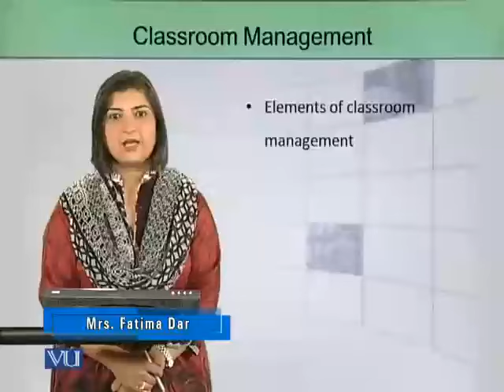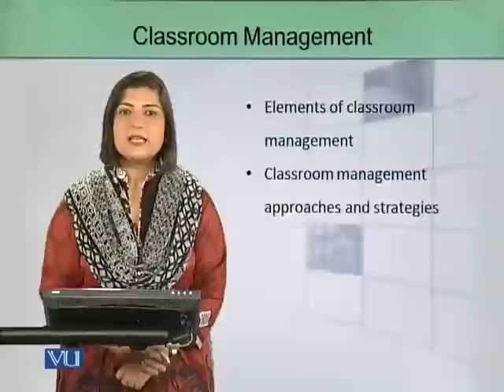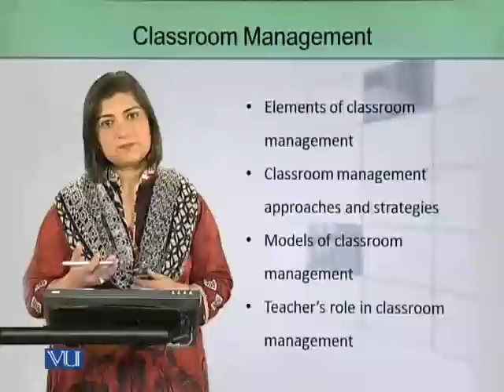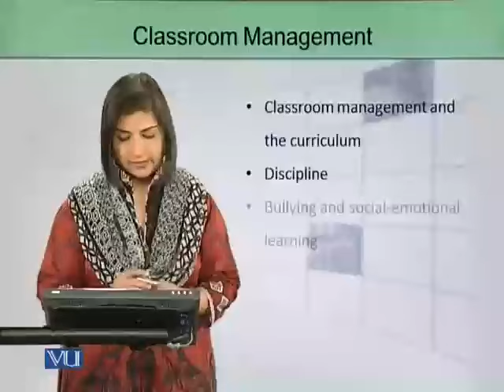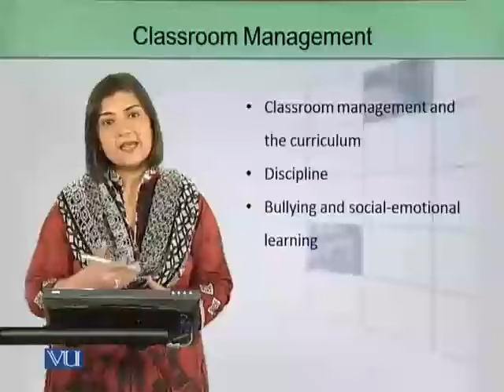EDU305_Topic001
Lecture:
Topic: Introduction to Classroom Management